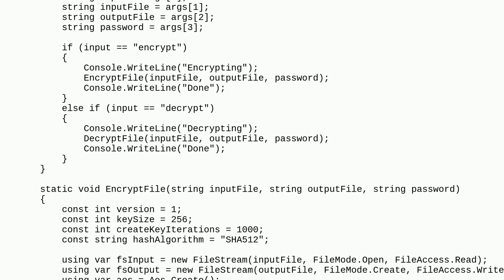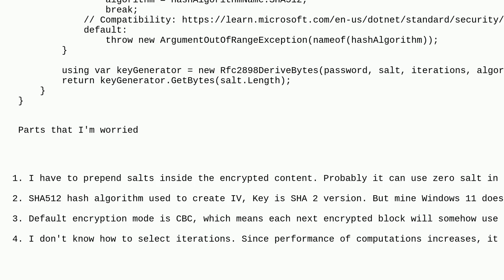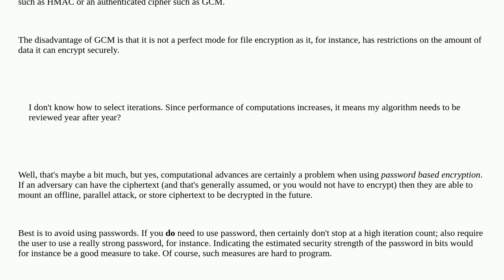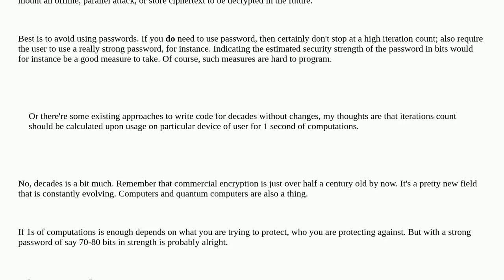Codereview: AES-256 file encryption in c#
AES-256 file encryption in c#

A special thanks goes out to the community

  c# file aes